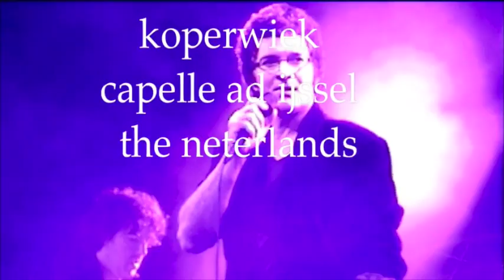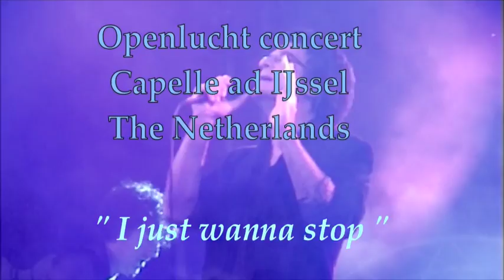Gino Vanelli & Michiel Borstlap - I Just Wanna Stop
Michiel Borstlap / Gino Vanelli Project
Song: I Just Wanna Stop

Openlucht concert 2007
Capelle ad IJssel
The Netherlands

Gino vanelli - vocals
Michiel Borstlap - keys / piano
Erik Kooger - drums
Boudewijn Lucas - bass